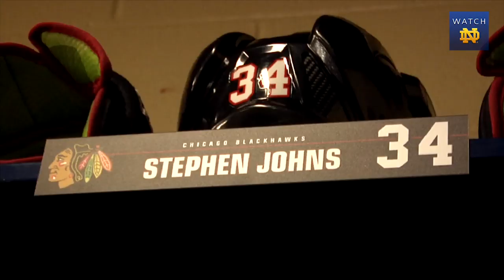HKY - Stephen Johns Returns to Compton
Former Notre Dame hockey star Stephen Johns returned to Notre Dame last weekend with the Chicago Blackhawks. Stephen is competing for a spot on the 25-man NHL roster as a rookie defensemen.